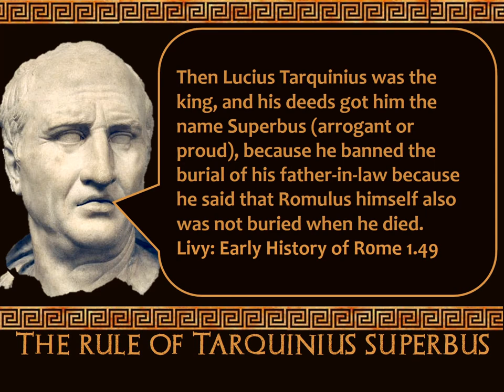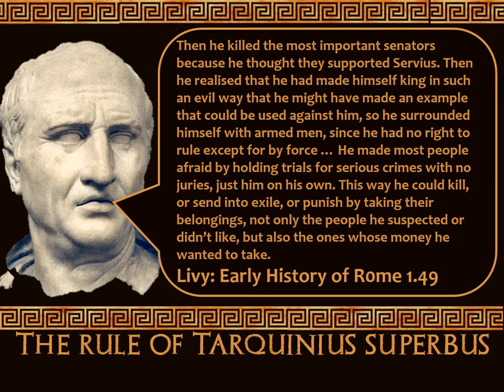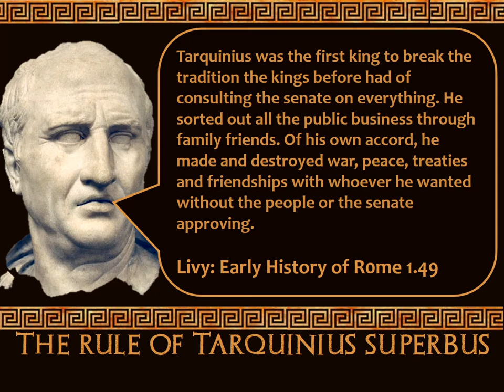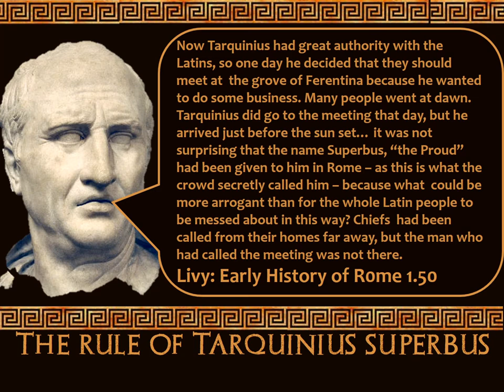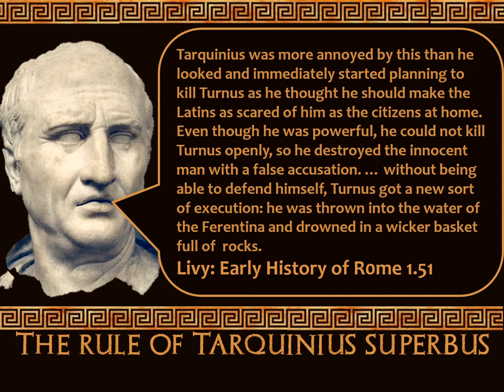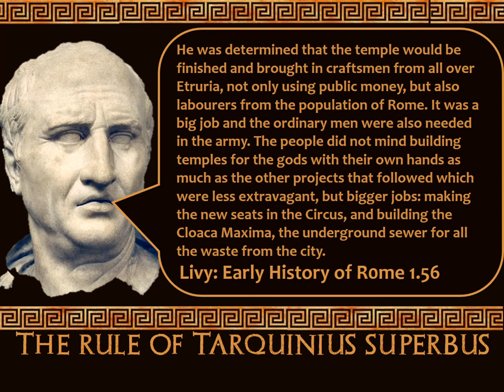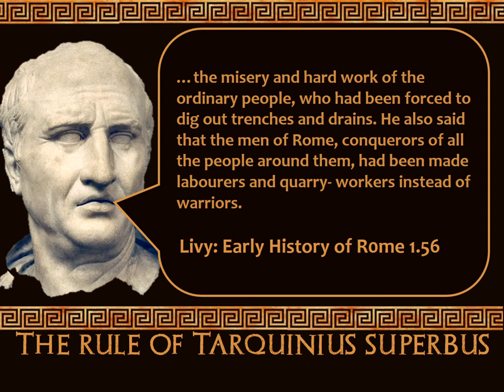Stupid Ancient History GCSE: 18 rule of Tarquinius Superbus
A quick look at the rule of Lucius Tarquinius Superbus